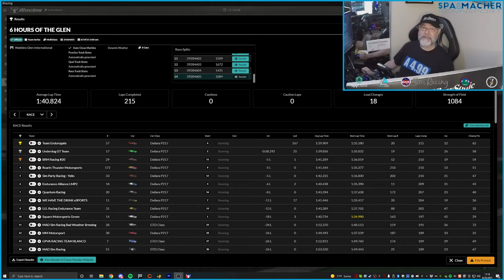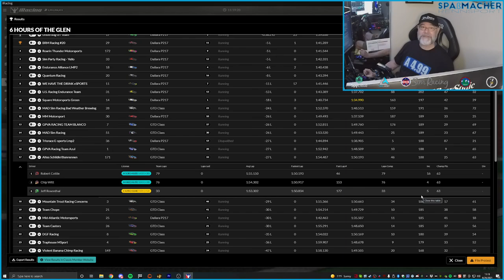2021 6 Hours at the Glen - Altes Schildkrötenrennen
Altes Schildkrötenrennen (Old Turtle Racing) took on the virtual 6 Hours at the Glen hosted by iRacing on June 19, 2021. Please join us (Rob Cottle, Jeff Rosenthal, Jeff Williams, and Chip Witt) as the ups and downs of the grueling day of racing are summarized.

Rob Cottle S1: 0:03:14
Rob Cottle S1.5:  0:09:54
Rob Cottle S2: 0:16:58
Chip Witt S1: 0:19:59
Chip Witt S2: 0:36:26
Jeff Rosenthal S1: 0:43:45
The Wrap-up: 0:59:57